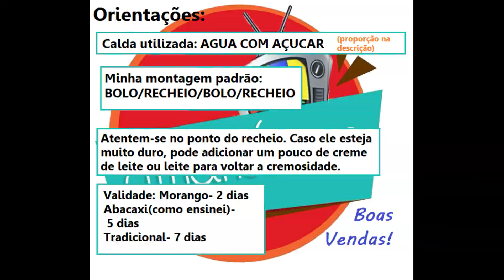Passo a Passo| Bolo no pote| Romeu e Julieta | Faça e Venda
Vamos começar uma série para sobremesas e bolos no pote.
Onde vou compartilhar tudo que eu fazia, como eu fazia, valor de venda, ponto dos recheios e muita coisa.

Ingredientes:
6 ovos
2 xicaras de açucar
3 xicaras de farinha de trigo
1 xicara de agua
1 colher de sopa de fermento

Ingredientes:
1 leite condensado
1 creme de leite
200 ml de leite
100g de cream cheese
1 pacote de 50g de queijo ralado

Bem vindo ao Canal! Aqui você vai encontrar receitas simples, motivadora e gostosa. Com certeza você vai querer fazer.
Além disso, faço videos de ideia para Faça & venda, ideias de cardápio para festas, temperos caseiros e muito mais.
Conto com a sua colaboração para o canal crescer a cada dia e eu poder me dedicar integralmente aqui. ♥

Vídeos aos Domingos as 11:00 e Segunda e Quinta as 18:00.

Me siga no instagram e veja muitas receitas em tempo real.